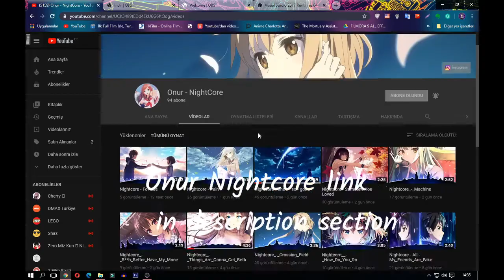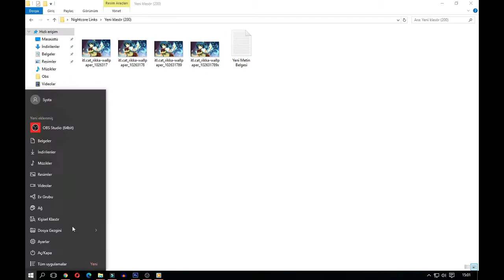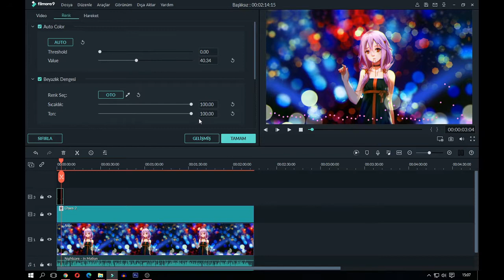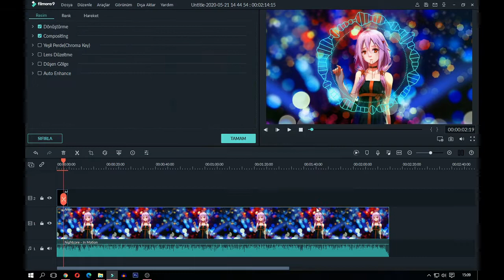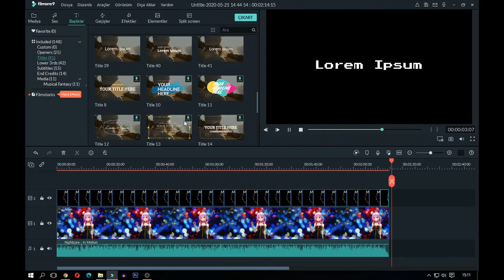How do I make Nightcore Music #4